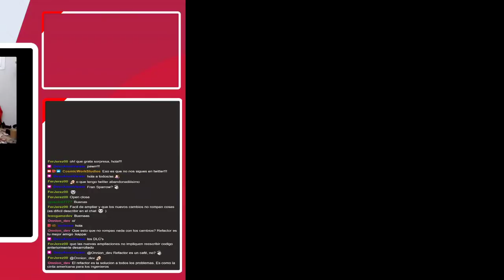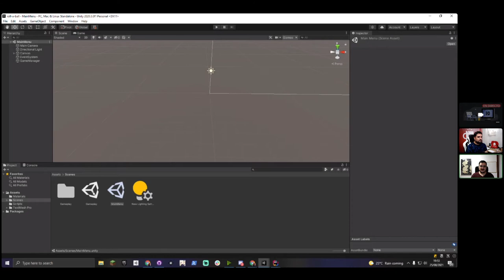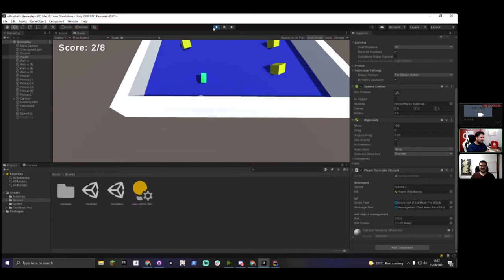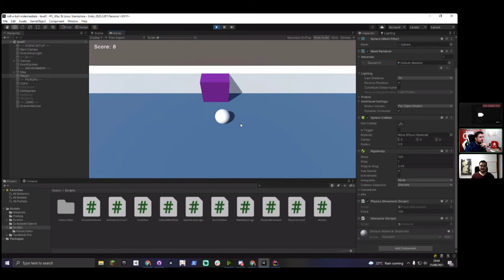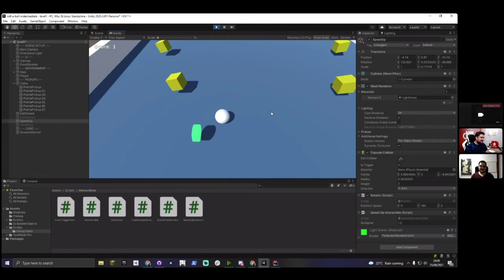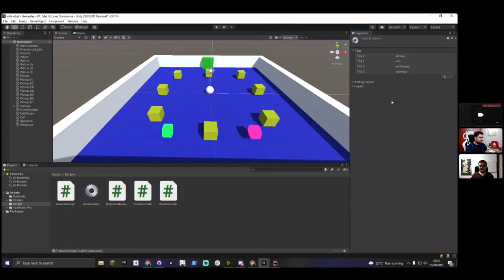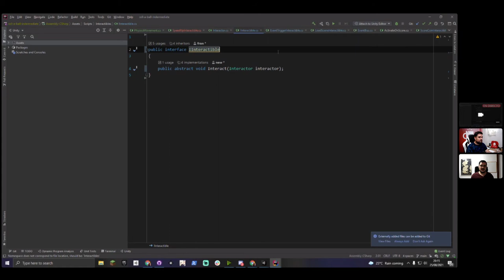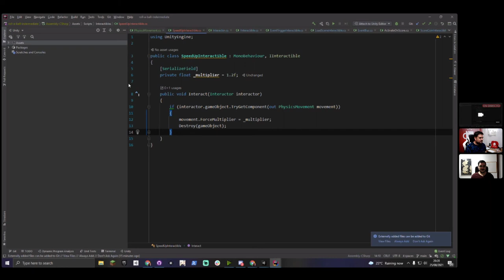La O de SOLID. PODCAST de DESARROLLO de VIDEOJUEGOS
¡Muy buenas apasionados de los videojuegos! Hoy os presentamos el segundo episodio de nuestro podcast en directo. Seguimos tratando el tema SOLID en el desarrollo software y en concreto en desarrollo de videojuegos. Continuamos desgranando que significa cada letra de SOLID y es el turno de la O, el principio de Abierto Cerrado u Open Closed en ingles. Vamos a ver algunos ejemplos y explicaremos las ventajas de usarlo correctamente.

Donaciones:
USDT(TRC20) TL24AQWWRRMenFnuJ4RBv4jwzToRknpHau
💰 Bitcoin (BTC) 36TK9nkCENoSSC4isfsWNMT2HXx5XXPnwF
💰 Ethereum (ERC20) 0x6f396810a9be02d8ef5b3d071d8beb1a04556239
💰 Dogecoin(DOGE) DLg3qYZCQGWam3EJSGjE9Cae6DJwvuBrv3
💰 USDT (TRC20) TL24AQWWRRMenFnuJ4RBv4jwzToRknpHau
Nuestros juegos:

🏃‍♂️OH MY RUN! (FORREST)🏃‍♂️